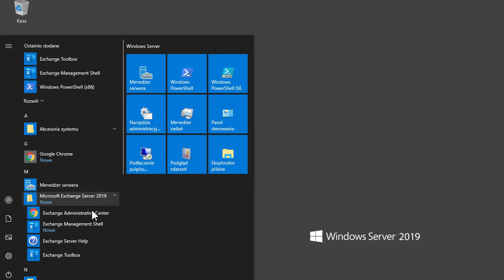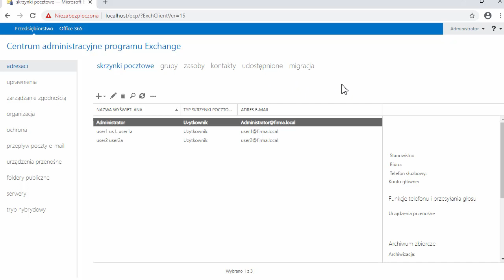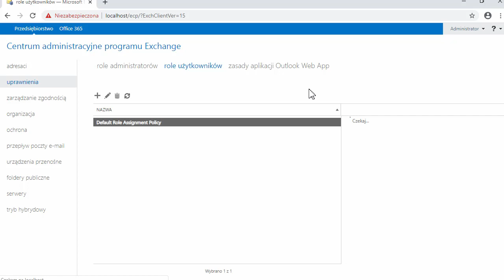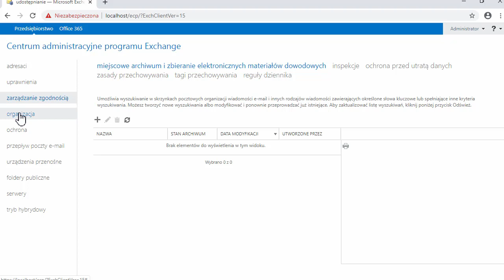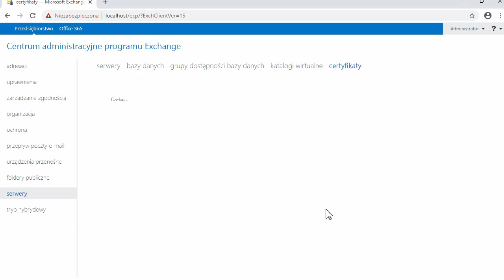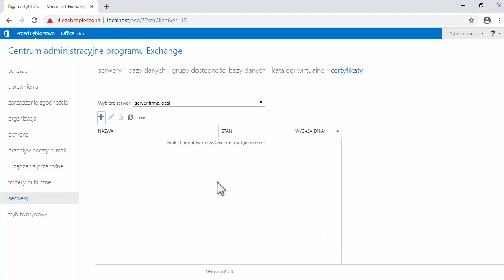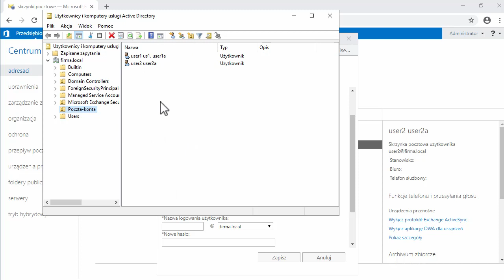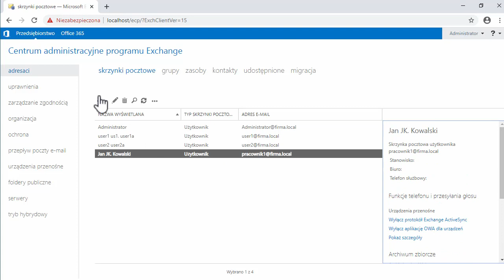Konfiguracja serwera w Microsoft Windows Server 2019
Zobacz jak łatwo skonfigurować serwer Microsoft Exchange 2019 i dostosować go do potrzeb Twojej firmy!

Chcesz nauczyć się więcej? Sprawdź tutaj

Żądny wiedzy?